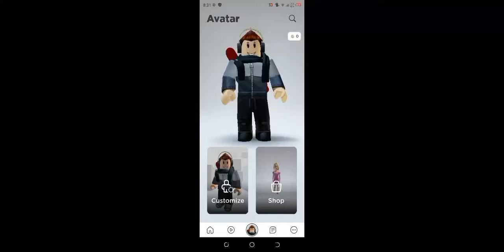Roblox Taxi boss but it's in memes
Ahh another video what to do? Just watch the video. I dunno what to put in this description have fun watching I guess